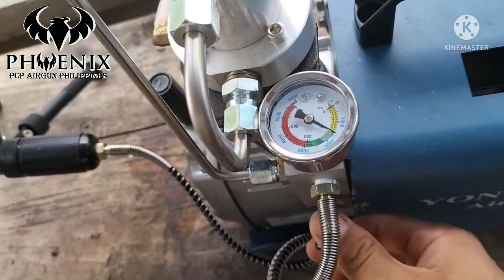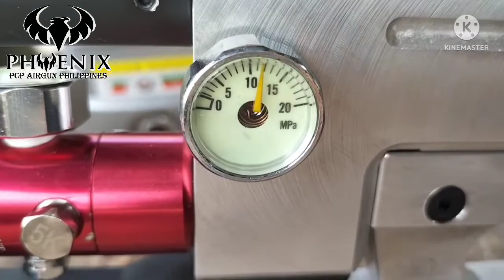HOW TO USE PCP ELECTRIC COMPRESSOR YONG HENG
SHOPEE SHOP
Phoenix air ph
shopee.ph/rosepink08

PCP AG PH
shopee.ph/pcp_ag_phil

Shopee shop
PCP AIR PH